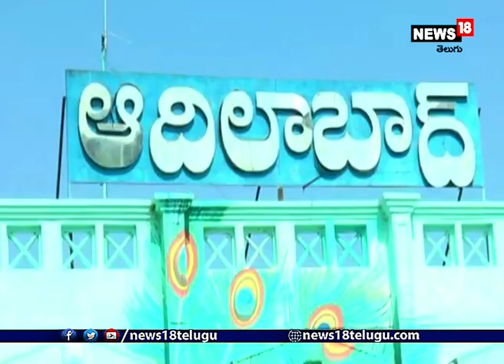Adilabad: అమేజాన్ లో గురుకుల విద్యార్థి పుస్తకం.. యంగ్ అచీవర్ అవార్డు సొంతం | Amazon I News18 Telugu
అమేజాన్ లో గురుకుల విద్యార్థి పుస్తకం.. యంగ్ అచీవర్ అవార్డు సొంతం చేసుకున్న జడ్పి హైస్కూల్ విద్యార్థిని

ఆదిలాబాద్ : నేటి తరం విద్యార్థులు కేవలం చదువుకే పరిమితం కాకుండా తమకు నచ్చిన రంగాల్లో రాణిస్తున్నారు. లక్ష్యం వైపు దూసుకుపోతున్నారు. తమ ప్రత్యేకతలను చాటుకుంటూ బహుమతులు, ప్రశంసలు అందుకుంటున్నారు.